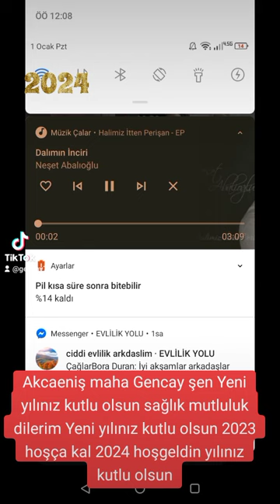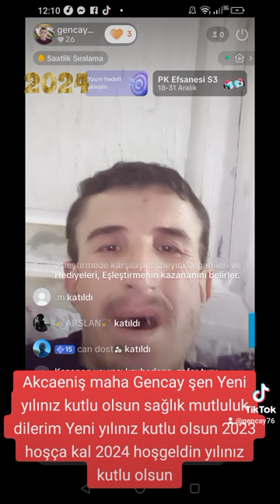Akcaeniş maha Gencay şen Yeni yılınız kutlu olsun sağlık mutluluk dilerim